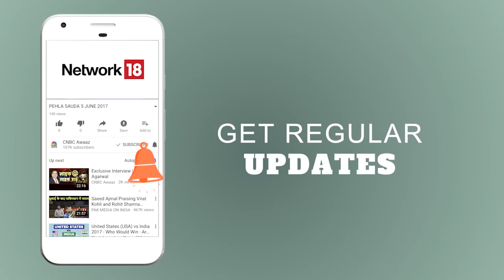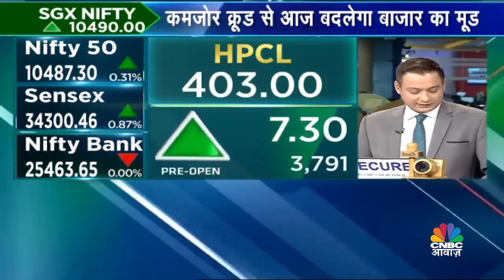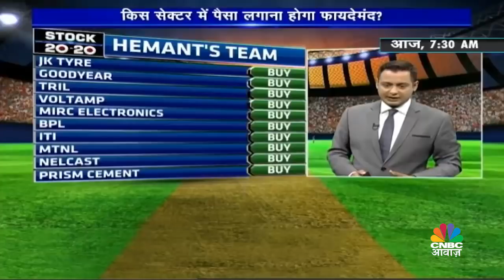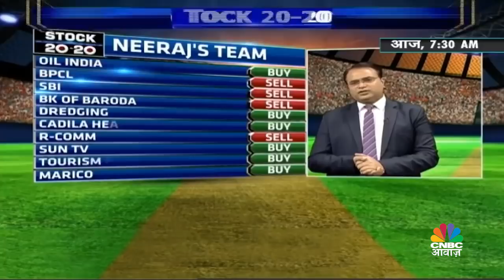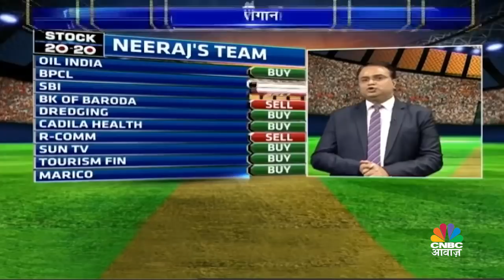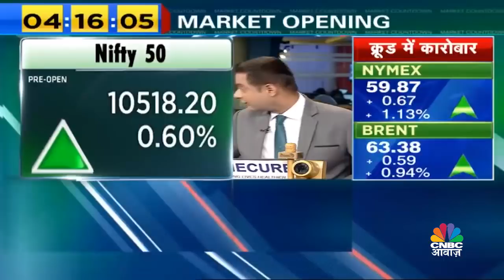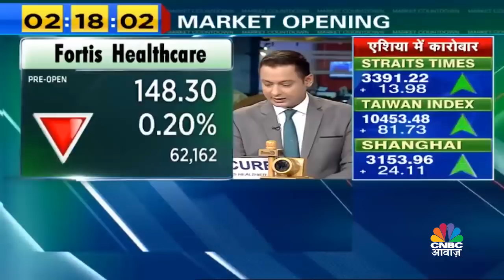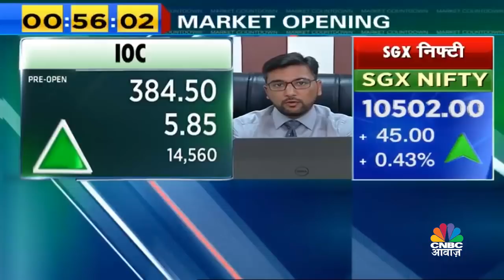Avinash Gorakshakar On Coal India | Pehla Sauda | 12th Feb 2018 | CNBC Awaaz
What is expert Avinash Gorakshakar's take on Coal India? Watch the video to know.